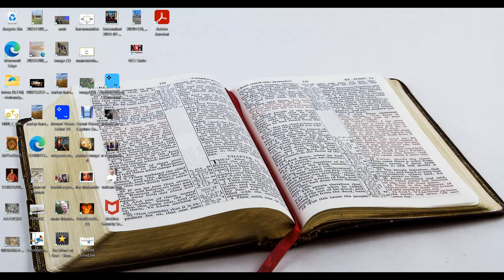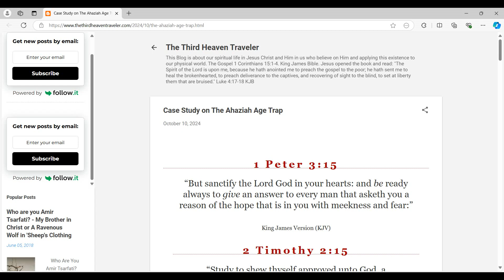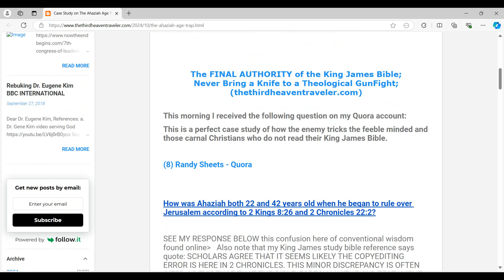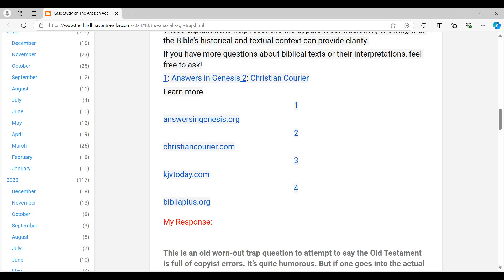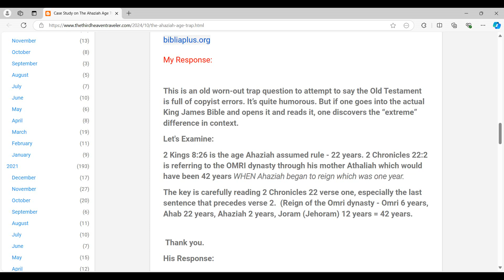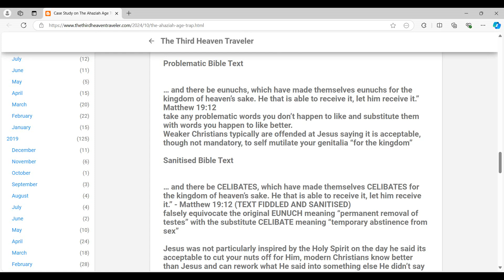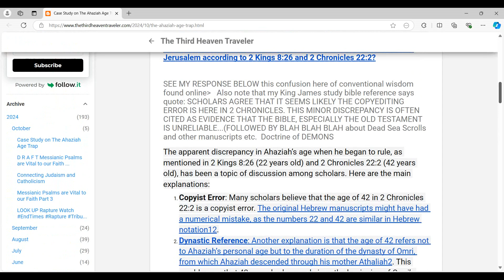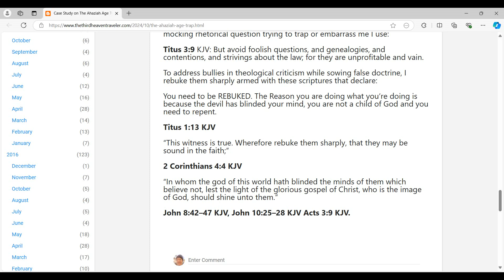Case Study on The Ahaziah Age Trap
The Third Heaven Traveler Blog and associated study links for this video

This Blog is about our Spiritual Life IN Jesus Christ and Him IN us who believe on Him and how we apply this existence to our physical world.